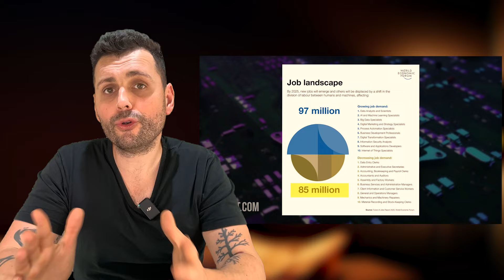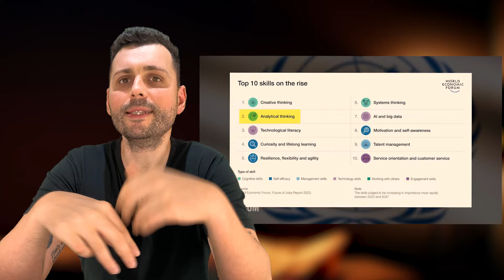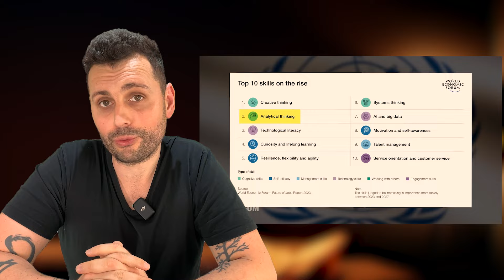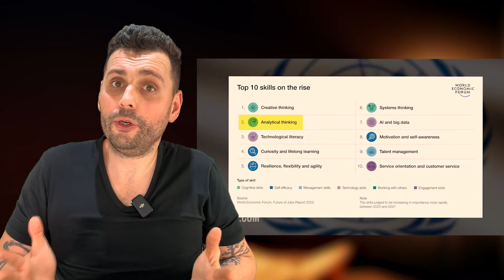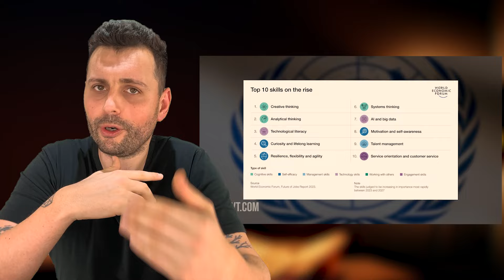It’s Over.. AI Will Take Your Job